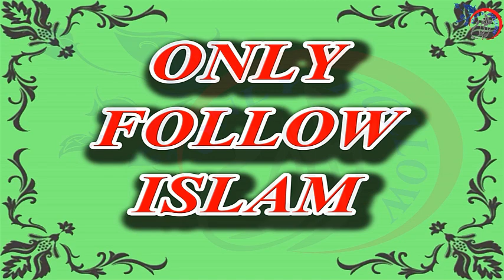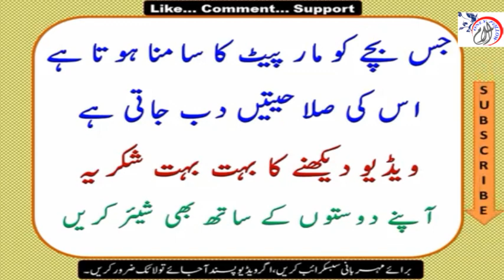Waldain Ke Naam Ek Khas Paigham | Aulad Ki Parwarish | والدین کے نام ایک خاص پیغام | اولاد کی پرورش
جس بچے کا مزاق اڑایا جاتا ہے، وہ بزدل بن جاتا ہے۔

جس بچے پر اعتبار نہیں کیا جاتا ہے، وہ دھوکا دینا سیکھتا ہے۔

جس بچے پر تنقید کی جاتی ہے، وہ کوشش کرنا چھوڑ دیتا ہے۔

جس بچے کی تعریف نہیں کی جاتی ہے، وہ آچھی چیزوں کو پسند نہیں کرتا ہے۔

جس بچے کو مار پیٹ کا سامنا ہوتا ہے، اس کی صلاحیتیں دب جاتی ہے۔

ویڈیو دیکھنے کا بہت بہت شکریہ

آپنے دوستوں کے ساتھ بھی شیئر کریں